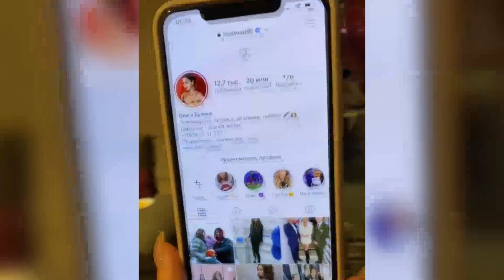Дава поздравил Бузову с новым рекордом (ondom2.com)